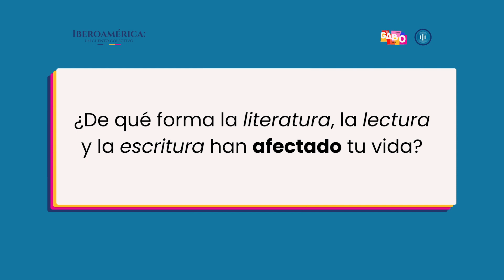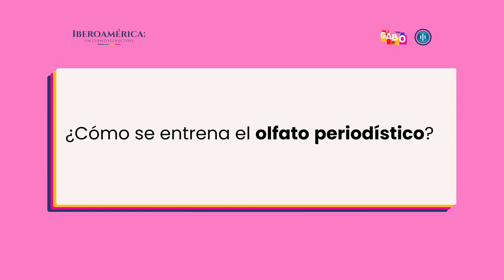Cuenteros de Iberoamérica | Leila Guerriero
Hablamos con la Periodista, escritora y editora Leila Guerrero.

Se ha especializado en crónicas y reportajes, explorando temas como la identidad, la cultura y la sociedad. Ha publicado varios libros eligoados por la crítica, entre ellos se encuentran "Los suicidas del fin del mundo" (2005), "Frutos extraños" (2009), "Zona de obras" (2012) y "Plano americano" (2013).

Entrevista por: Ana María Gómez, Juan Esteban Medina Caicedo, Nayhara Esthefania Contreras Rojas,  Francy Dayana Velasco Católico, Maria Mercedes Rojas, Isabella Jiménez Morón, Alejandra Leal Malagón, Laura Ochoa Polo y Gabriela Bautista.